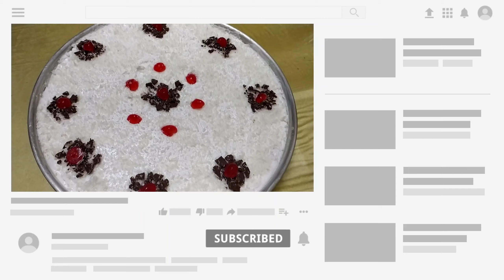ليالي لبنان بطريقه جديدة وطعم مدهش باسهل طريقة وبأقل التكاليف 😋🥰👌